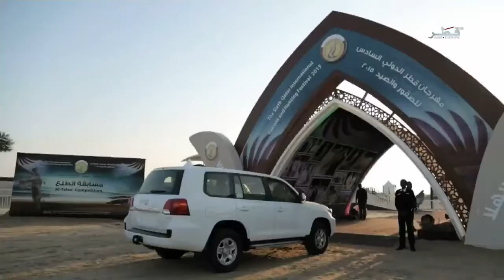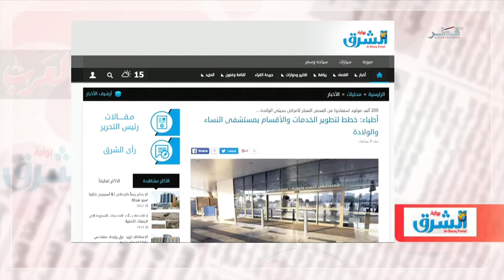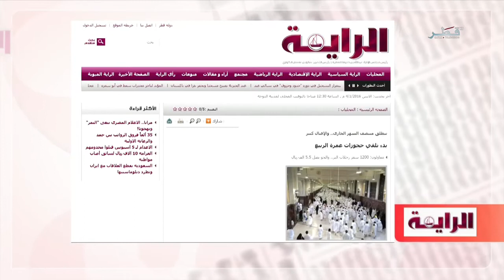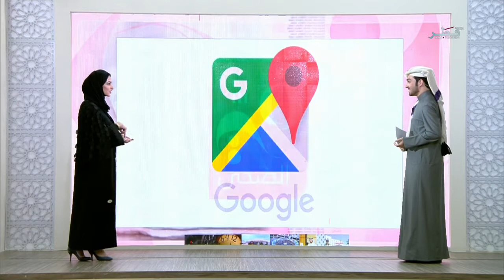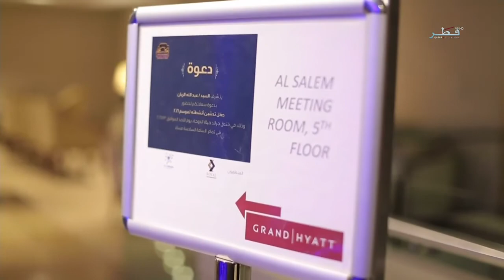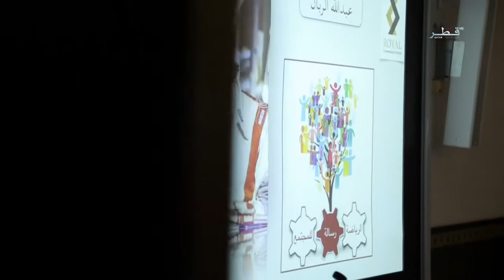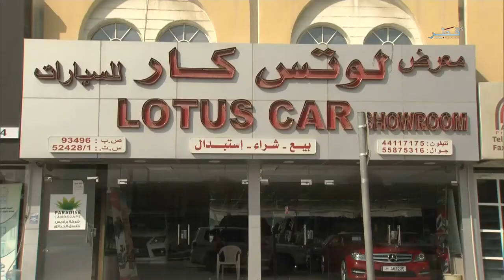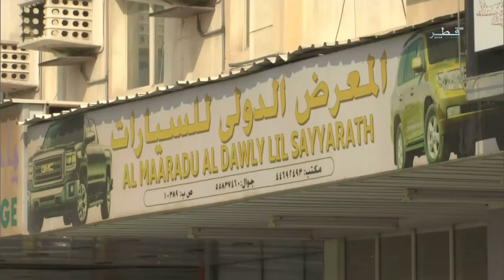في الضحى - الحلقة 58 - الموسم الخامس - الاثنين 04/01/2016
الأثنين - 4/1/2016
تقديم :  سلمان يوسف – شوق النقدي

في الفقرة الأولى تطرقنا للحديث حول سبل تعزيز قدرات الطلاب في الهندسة بجامعة قطر ، وفي الفقرة الثانية تطرقنا للحديث حول المركز الشبابي للهوايات التابع لوزارة الشباب والرياضة ، وجهوده في دعم وتمكين الهوايات الشبابية ، وفي الفقرة الأخيرة تطرقنا للحديث حول دور الأطعمة الغذائية في الحفاظ على الصحة وتقوية الجهاز المناعي للجسم .
الضيوف :
الدكتورة / سمية المعاضيد - رئيس قسم علوم وهندسة الحاسب بكلية الهندسة في جامعة قطر.
الدكتور / عيسى الحر - نائب مدير المركز الشبابي للهوايات.
السيدة / ندى الشمري – اخصائية التغذية في المجلس الأعلى للصحة.